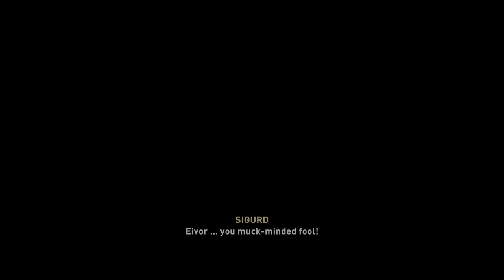Assassin's Creed Valhalla - Chapter 26 [4K, HDR, PS4 Pro]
FULKE